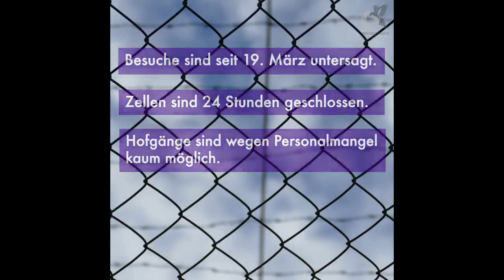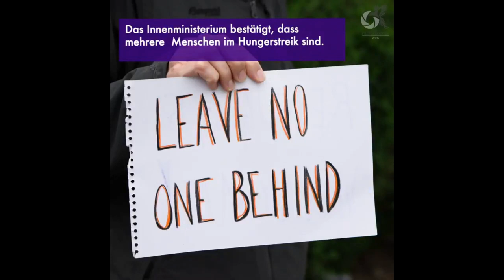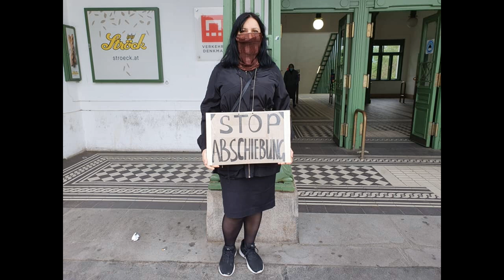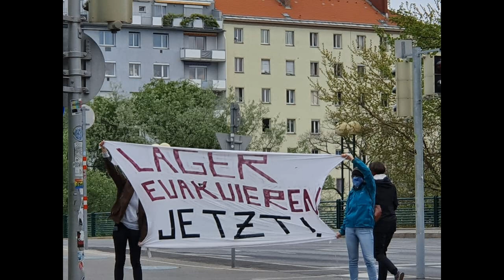Coview - aus der Schubhaft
Videobeitrag von - Informationen von einer Person die in Schubhaft ist.
In Österreich ist seit kurzem ein Hungerstreik in zwei Abschiebegefängnissen im Gange. Einige Streikenden haben sich den Mund zugenäht. Sie „fordern die sofortige Entlassung aller sich in Schubhaft befindenden Personen. Denn es gilt gleiches Recht für Alle auf eine körperliche Unversehrteheit, Gesundheit und gleichen Zugang zu den dafür notwendigen Ressourcen“.